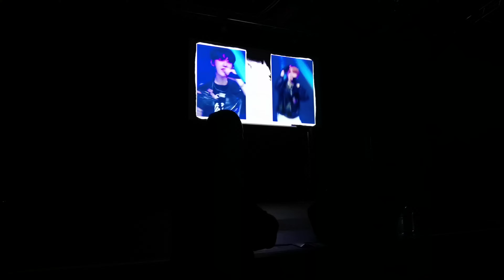MONT Bitsaeon & Roda - FEVER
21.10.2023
concert at the Mex in Berlin
Please do not crop, edit or reupload.